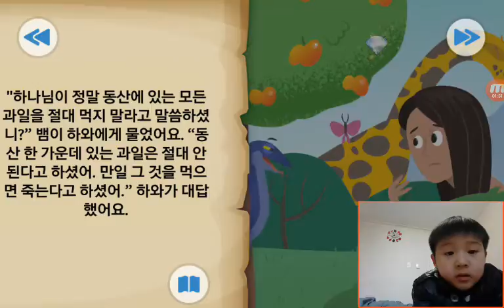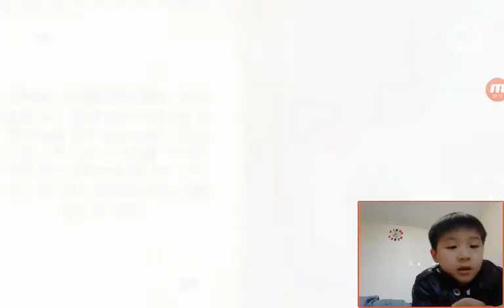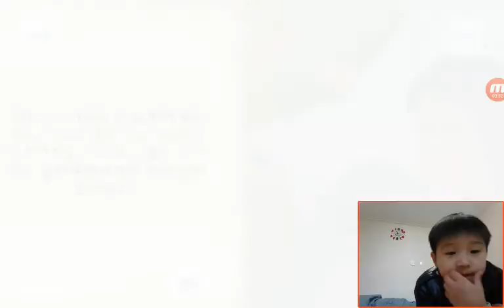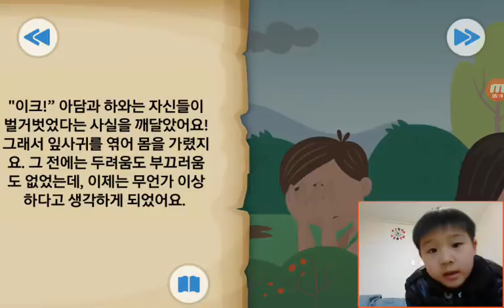‹Kids›Soo：BibleStory‹성경이야기› 첫번째 죄 – 타락